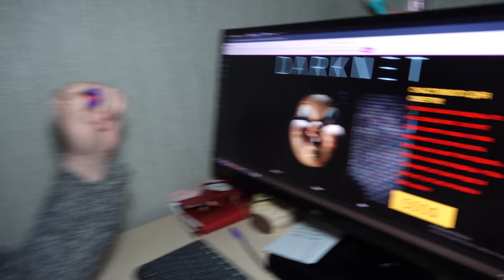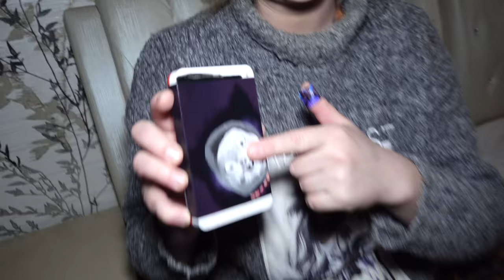НИКОГДА НЕ СМОТРИ ФИЛЬМ СЧАСТЛИВОГО ДНЯ СМЕРТИ В 3:00 НОЧИ *ОН ПРИШЕЛ*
ТЕЛЕГРАМ Мой Телеграм СЧАСТЛИВОГО ДНЯ СМЕРТИ ФИЛЬМ КОТОРЫЙ НЕ СТОИТ СМОТРЕТЬ В 3 ЧАСА НОЧИ! ЕСЛИ ТЫ НЕ КОРОЛЕВА МИСТИКИ! ОН ПРИШЕЛ И ОН СУЩЕСТВУЕТ!